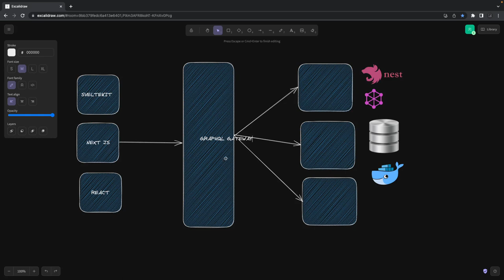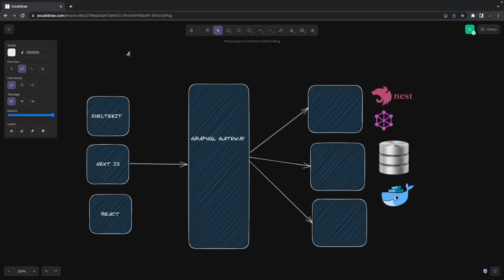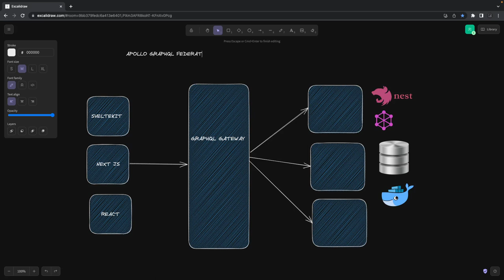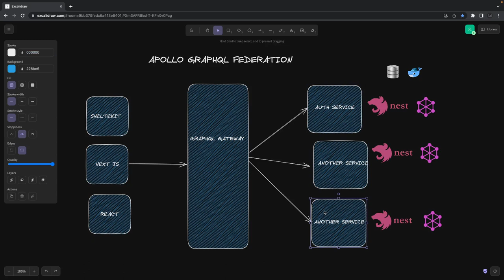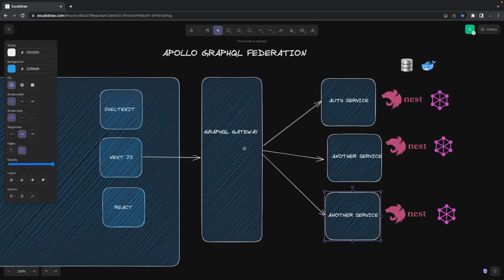Nest JS Graphql with Apollo Federation #00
Hi everyone welcome to my another brand new playlist in this playlist, we are going to talk about apollo graphql Federation which is a part of all about Node js microservices

Recently I have already covered Node JS microservices using REST API
 now I am going to cover Node JS microservices using graphql and here we are going to use all the concepts of graphical how to build a graphql  microservices in the nests and how to use data loaders and how the data loaders are solving the query N + 1 one problem and we will also see how we can connect different subgraph through Apollo graphical Gateway and how can we use Apollo graphical Federation to talk to multiple microservices and expose unique centralize interface for queries and mutation

What is Graphql Federation and what problem it solves Graphql
What is the N+1 Query problem in Graphql and Data loaders
Building Graphql service in Nest JS
Building Graphql service using apollo federation
We will build multiple graphql microservices and then aggregate data.
Connect different subgraphs services to Graphql Gateway
Build end-to-end solution using graphql apollo federation and deploy
All this will be added in Lerna monorepo